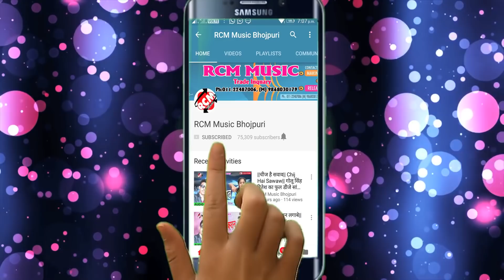Bartiya Me kya Kiya|| बरतिया में क्या किया# मिठु मार्शल का शादी स्पेशल वीडियो 2018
Title: Baratiya Me Ratiya Me Kya Kya Kiya
Singer: Mithu Marshal
Lable: RCM Music
Lyrics: Writer Rakesh